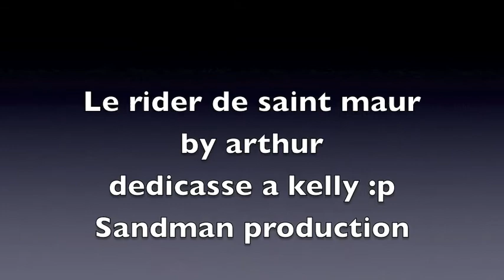Le rider de Saint Maur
moto cross terrain mx land & chevrainvillier
Sandman_94